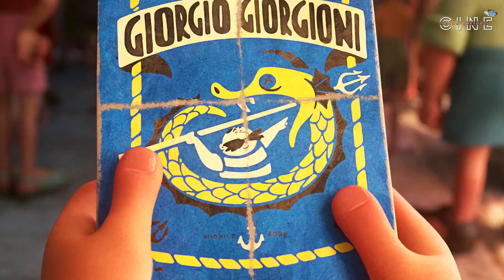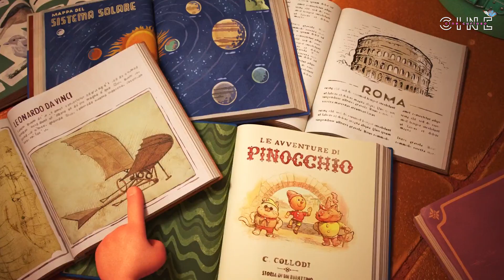LUCA RESUMEN EN 8 MINUTOS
En esta ocacion te resumiremos " LUCA " Luca un Monstruo marino conoce a alberto quien lo guia a la superficie en un pequeño pueblo pesquero... en donde se enamora de la vida en la superficie queriendo estudiar, conseguir una vespa y explorar las estrellas.
pero las cosas se complican...